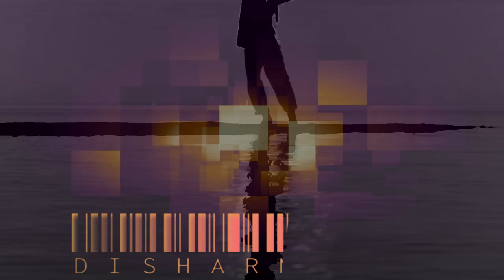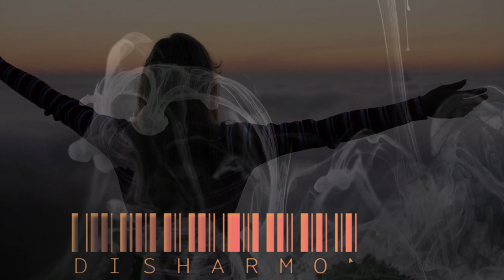Martens - Disharmonic Duo in Fm (Official Music Video)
msp-music 2023
Martens - Disharmonic Duo in Fm (Official Video 2023)